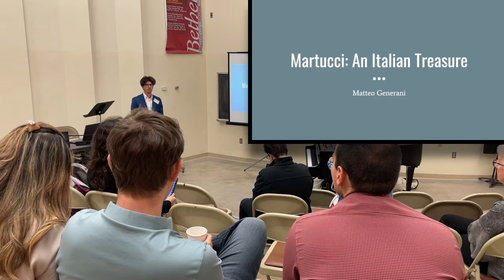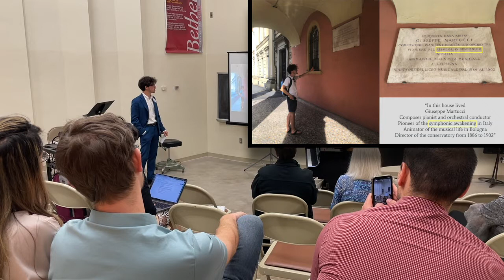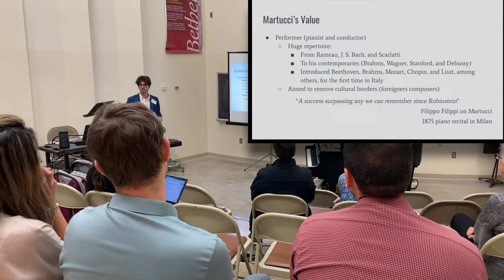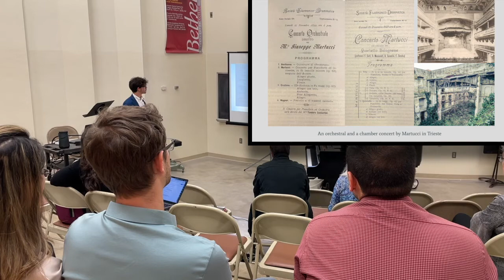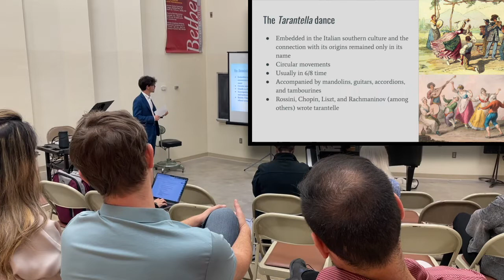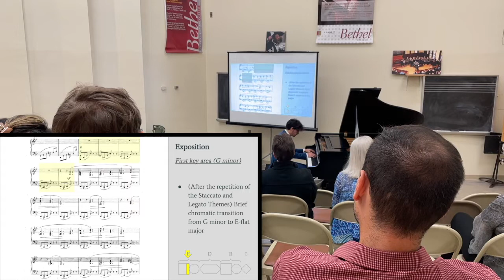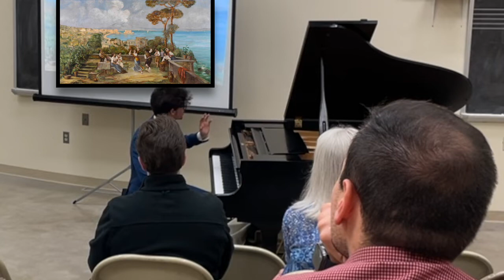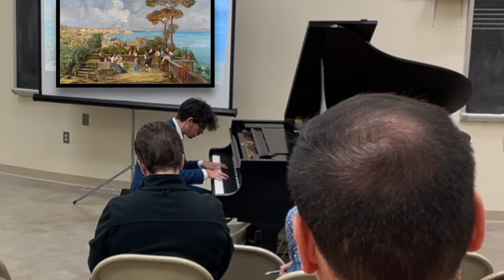Martucci: An Italian Treasure (Tarantella, Op. 44, No. 6) [Matteo Generani – KMTA 2022]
Historical overview on Martucci, analysis and performance of the Tarantella, Op. 44, No. 6.

Kansas Music Teachers Association
Bethel College, North Newton, Kansas